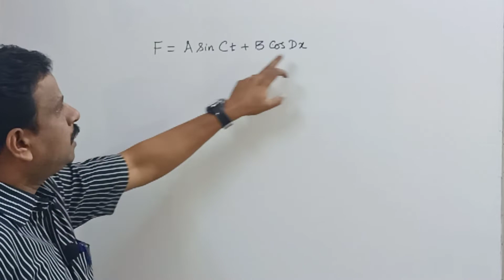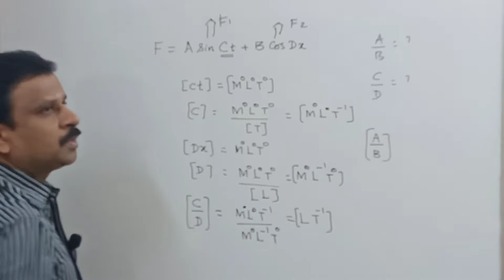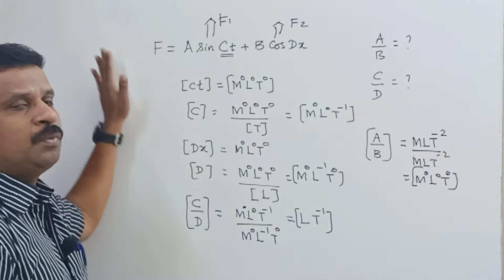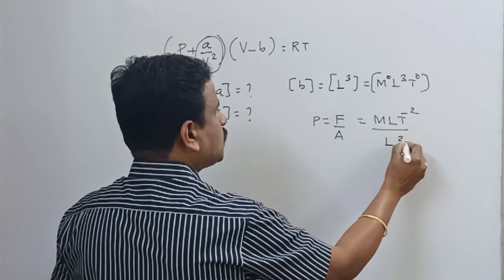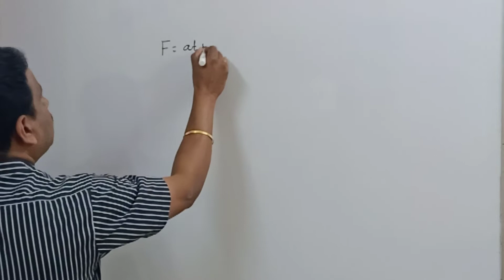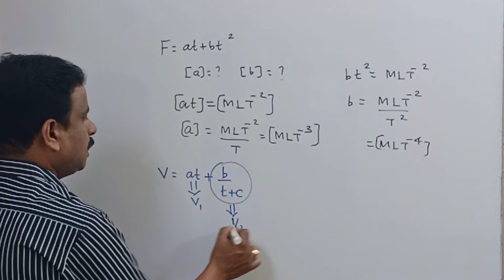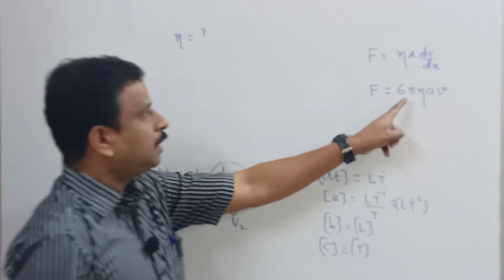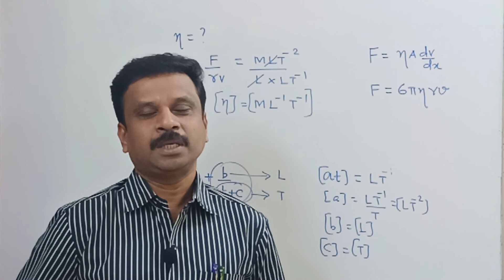NEET2021||Physics|Let's crack 👍|Bala sir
Neet 2021 Problems and solutions